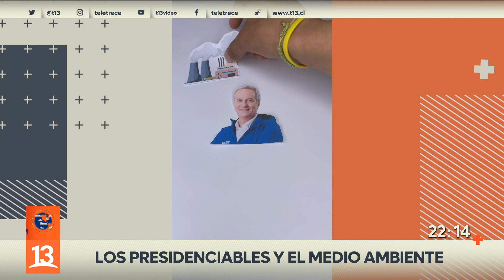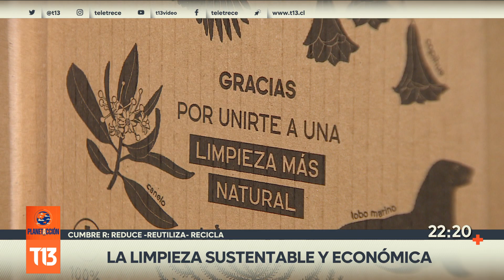Las propuestas de los presidenciables em medio ambiente